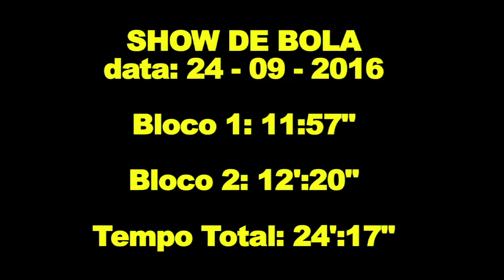Show de Bola - TV Jornal 24/09/2016